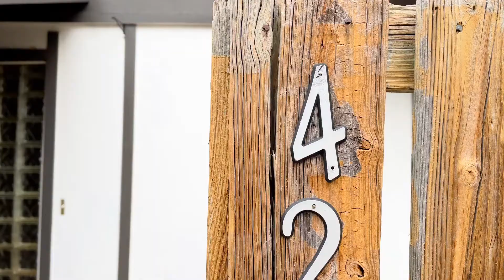Video Walk-Thru of 4276 Lake Ridge Townhouse - 3 Bedroom / 2.5 Bath / End-Unit Townhouse in Raleigh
3 Bedrooms / 2 Full & 1 Half Baths @ 1,383 SqFt Townhouse for Rent from Blue Chariot in Raleigh (Lake Ridge Villa Community off Capital Blvd). Around the corner from convenience (food; shopping; public transportation; etc...) - only 10 minutes from I-440, I-540 & Triangle Town Center Mall. LVP flooring in the lower level. Three (3) bedrooms on the upper level, with the main having a full-bath and others sharing a bath. Faux-wood plantation-style blinds. Front & rear porches with private backyard area. Plenty of storage. Utility room with washer/dryer hookups off lower half-bath. Kitchen with stainless steel appliances, and adjoining dining room area.